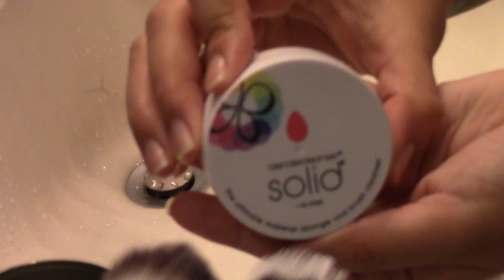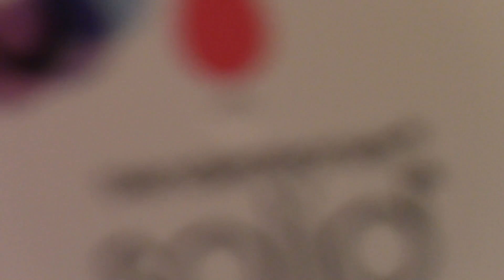How I Clean My Brushes | Beauty Blender Solid Cleanser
Hey Y'all!! Open Me!🌵

This is pretty much how I use the BeautyBlender Solid Cleanser to get my brushes and beauty sponges clean and pretty!

The BEST dang links you'll ever click:

Start getting paid for your receipts! Plus, earn more if you join with my code SARAHMEL658 with Yaarlo

FREE monthly samples with PinchMe use code 7RTWM at sign up

Rate & review products for opportunities to receive FREE stuff with Influenster

Earn points to receive dollars off ANY product in store or online at Ulta(first 10 to sign up get $10 off coupon!)

$10(+tax)/month for a cute makeup bag filled with curated beauty products with Ipsy

$10(+tax)/month beauty subscription box of 6 deluxe samples with Play! by Sephora
Camera: Canon Vixia HF R600